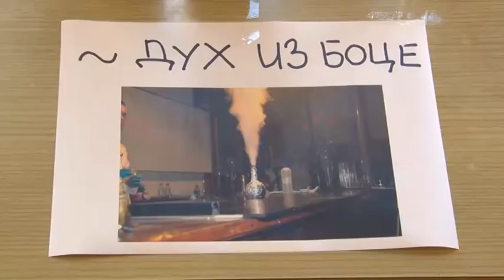Ub: Sajam nauke u osnovnoj školi